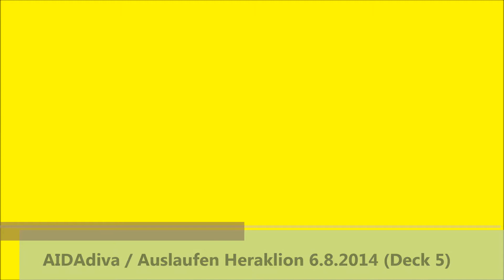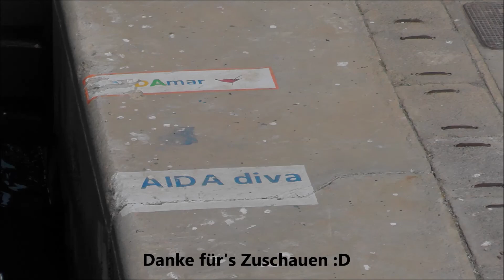AIDAdiva | Auslaufen Heraklion (6.8.2014)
Das Auslaufen der AIDAdiva von AIDA Cruises in Heraklion auf Kreta  am 6.8.2014. Es wurde von Deck5 gefilmt (Assembly Station Deck)